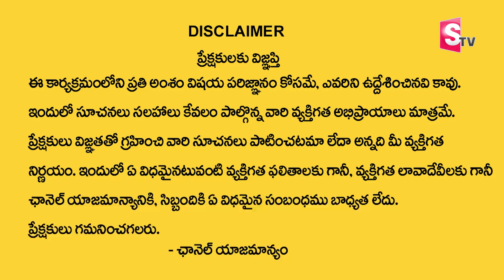Looking to Settle in canada - Easy to Apply for Canada PR Visa with Exxeella Immigration Services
Details